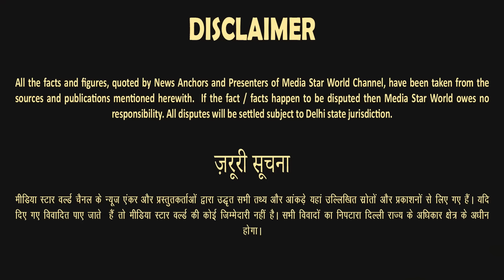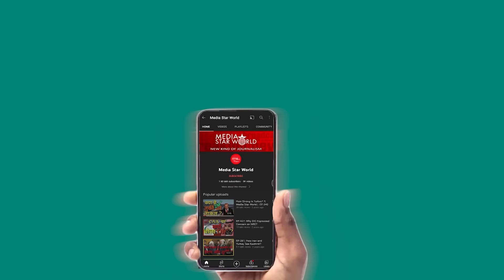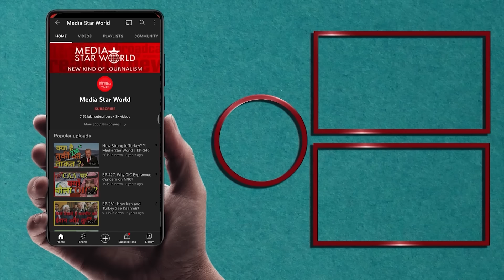Saudi और Yahoodi हो गए Palestinians के खिलाफ एक, लेकिन Palestine बनेगा ज़रूर - Mohammad Adeeb|EP-4919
Israel is continuning bombing south Ghaza and West Bank, including Khan Yunus. UNGA has voted for humanitarian ceasefire in Ghaza. US has opposed  resolution demanding immediate ceasefire. .Israeli Defence Force IDF was mainly responsible for the killings of Israeli citizens after  7th October 2023  Hamas offensive inside occupied territories. MOhammad Adeeb, former MP and President of Indian Muslims for Civil Rights  discussed the thorny issues candidly.